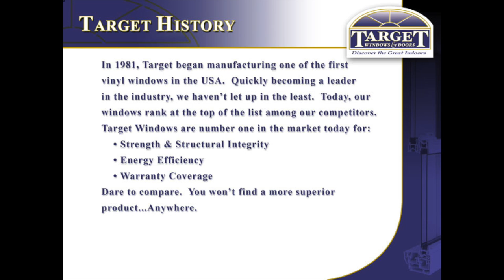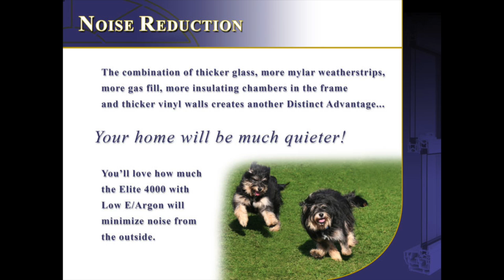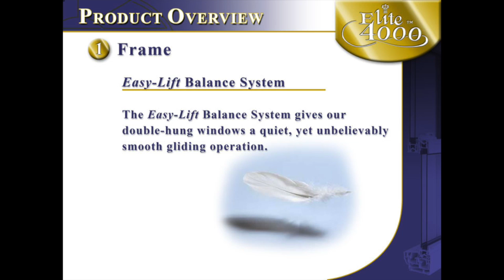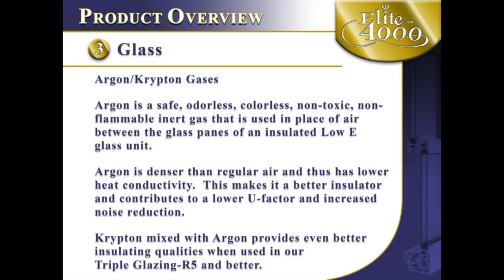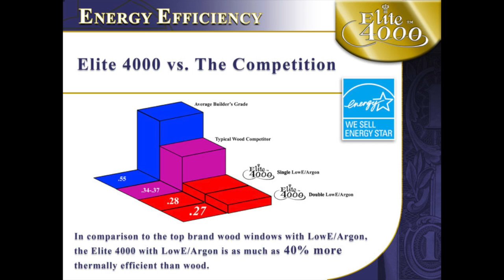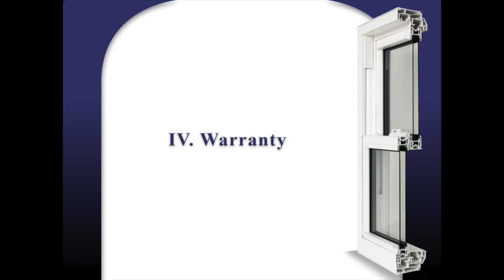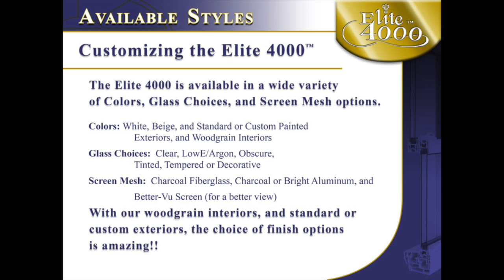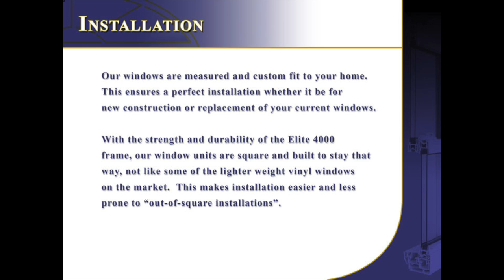Elite Vinyl Replacement Windows Efficient and Durable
Finally able to put this powerpoint into a video to share with you.  The Elite 4000 vinyl replacement window exceeds energy star ratings in all three climate zones!  It has proven its durability in the field in St. Louis' extreme climate.  There is a lot of information in this video so watch and see all the color choices and styles available.